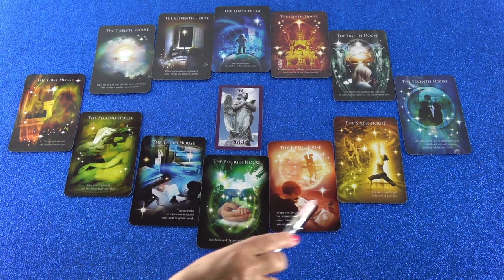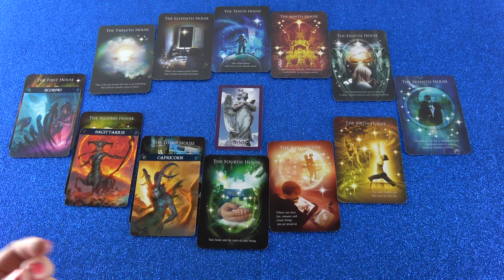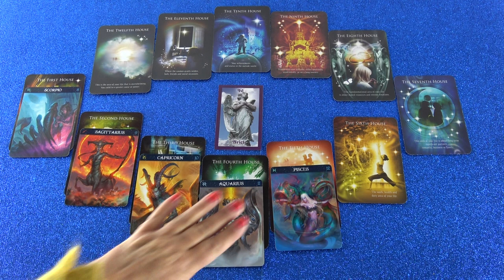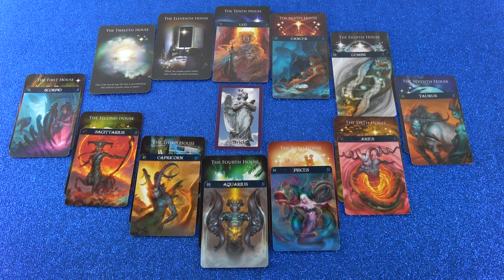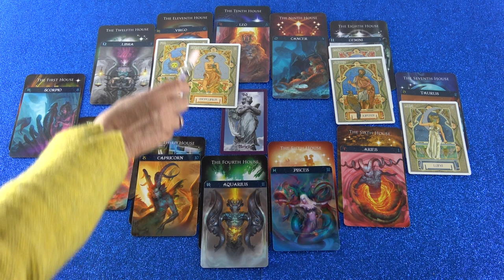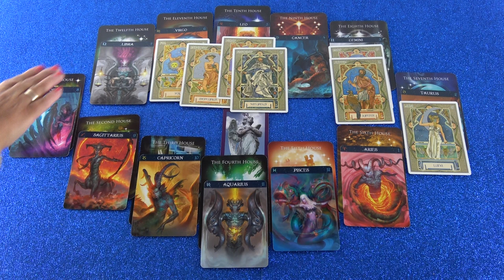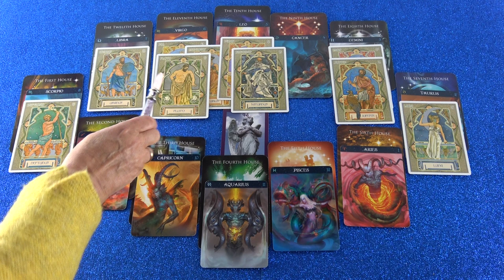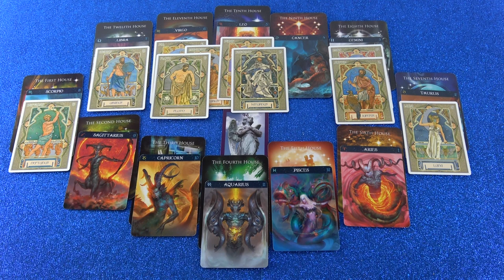Horoskop Analyse Teil 2 (Reania)